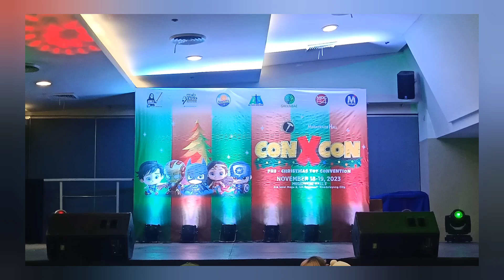Singing Category: Jhen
Kpop Static: Hallyuween Fest 2023